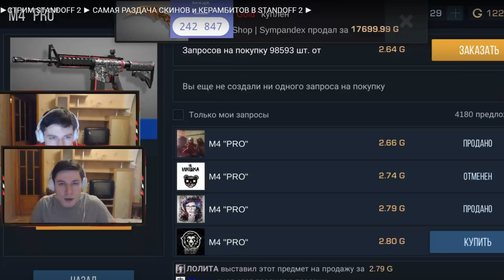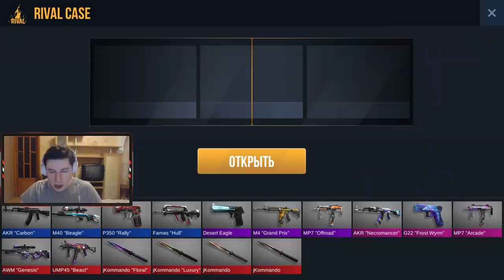Я КУПИЛ КЕРАМБИТ ГОЛД БЕЗ ДОНАТА В STANDOFF 2